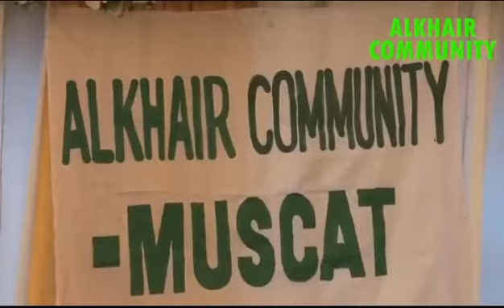Opening of Awlad Sarhan Masjid Part 2